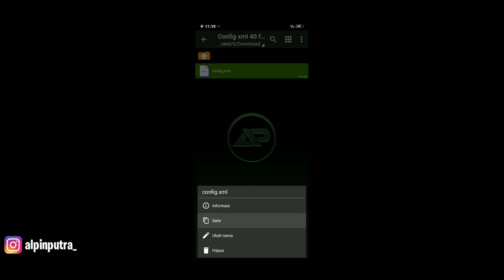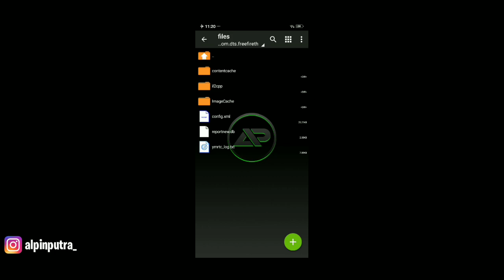FIX LAG FREE FIRE TERBARU 1.41.7 | CARA MENGATASI LAG FREE FIRE 1-2GB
Jangan skip videonya biar tau dan paham

UNTUK REKOMENDASI :
📱RAM 512MB - 1GB ⬇️
☑️ GUNAKAN GRAFIK SMOOTH
📱RAM 2GB - 3GB ⬇️
☑️ GUNAKAN GRAFIK STANDARD
📱RAM 4GB - 6GB ⬇️
☑️ GUNAKAN GRAFIK ULTRA

Fitur Lengkap Lainnya :
• 100% NO BANNED & NO ROOT
• Untuk Device Ram 1GB - 2GB
• Perbaikan Force Close/Keluar sendiri
• Perbaikan loading (35 Detik di starting island)
• Bisa Top Up Ingame
• Ada Background & Avatar
• Bisa Claim Event & Elite Pass
• Ada Background Event
• Sudah Ada Expansion pack
• Bisa Open Mic
• Bisa dipakai di aplikasi cloner/virtual
• Config ini 100% aman

▶️ Download pake CHROME, cara pemasangannya liat video di atas

Download kedua filenya
➡️ Fix lag Free fire 1.41.7 (UPDATE) Ram 1-2GB :

🔴Jika Link error, pake ini

💧IGN : ᴾᴮᴳᴀLᴘɪɴ°ᵂᴼᵂ
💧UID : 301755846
💧GUILD : PURBALINGGA